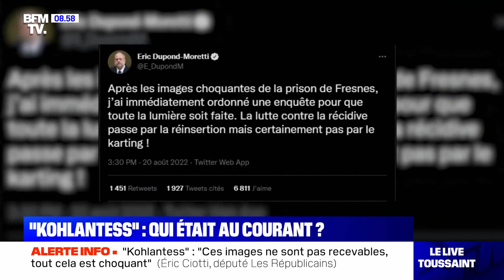BFMTV | Teasing et début du Live Toussaint - Bruce Toussaint — lundi 22 août 2022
Droits : Altice Media
Diffusé sur BFMTV, lundi 22 août 2022, 8h53 et 8h56